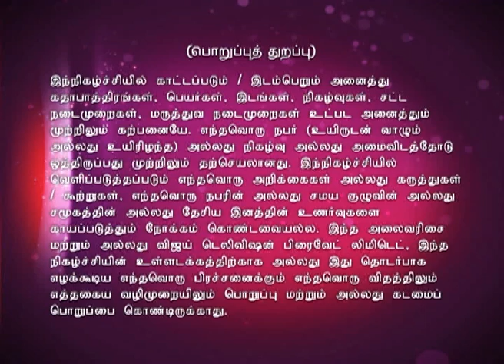Sanathana Dharmam Full Episode 443